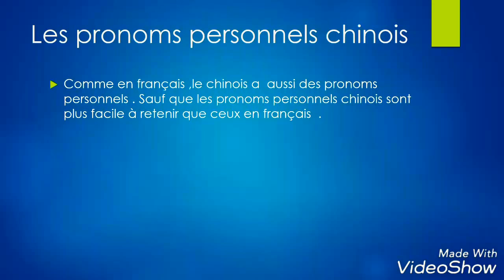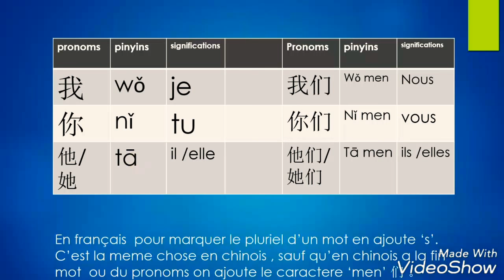Apprendre le chinois débutant : Cours 8- Les pronoms personnels chinois (cours de chinois)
Dans cette vidéo je  t'apprendre le chinois mandarin(cours de chinois) dont le cours est sur les pronoms personnels chinois . Les pronoms personnels chinois sont tres facile .

   💎BIENVENUE dans la Famille des   MANIACS DU CHINOIS💎
 👑LES PERSONNES QUI DEBUTENT COMME TOI A APPRENDRE LE CHINOIS 👑

≧ω≦≧ω≦≧ω≦≧ω≦≧ω≦≧ω≦≧ω≦

Nouvelles vidoes tous les  LUNDIS, MERCREDIS ET DIMANCHES

Je m'appelle Rosy je vis en Chine depuis 1an . Quand je suis arrive en Chine jai eu des difficultes a minstaller vue la grandes barriere linguistique . Mais un jour jai decide de me lancer et dapprendre reelemen la langue chinoise et les bases de celle. En 7 mois jai obtenu un diplome de chinois( HSK4)  qui represente 1200 mots(caracteres chinois ) et peux tenir conversation basique avec un chinois.

LES TONS CHINOIS ET LES PINYINS CHINOIS

Lien de la video : Les pronoms personnels chinois